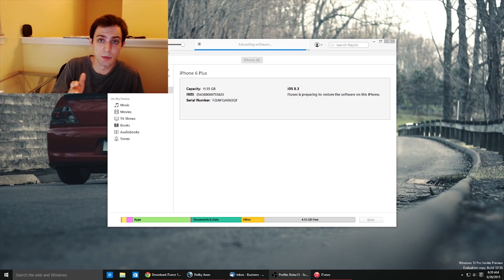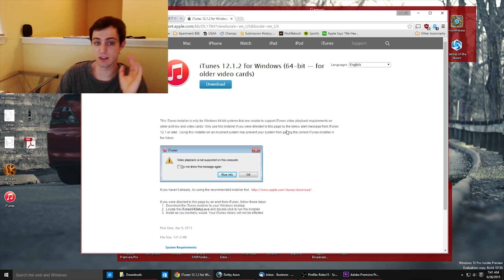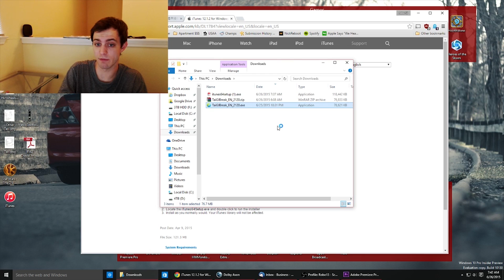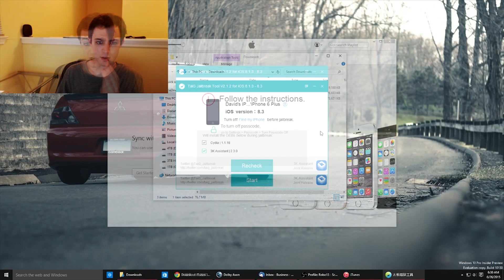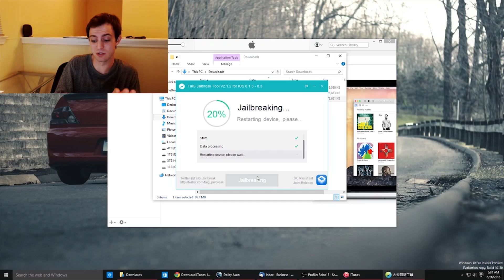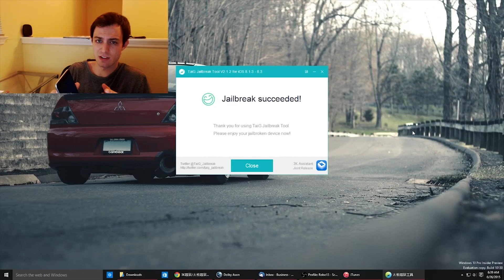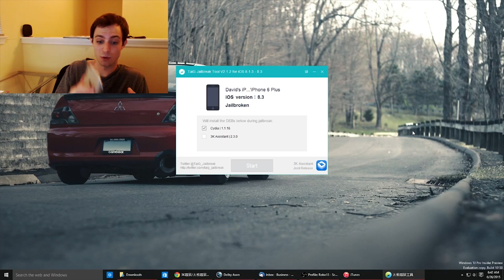Jailbreak iOS 8.3 with TaiG 2.4.1 No iTunes Downgrade Needed!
Steps:

1. Install iTunes 12.1.2 update overtop of currently installed iTunes
2. Restore to iOS 8.3
3. Turn off Find My iPhone and Passcode Lock
4. Run TaiG.exe and follow the steps

Let me know if you have any issues!